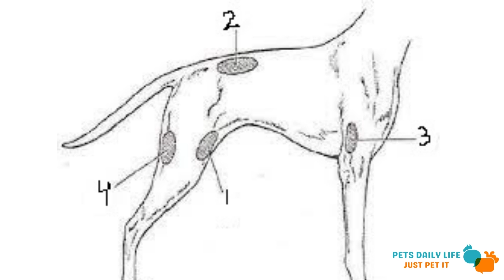ازاى تدي حقن لكلبك أو قطتك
ازاى ادي حقن لقطتي
ازاى ادي حقن لكلبي
ازاى ادي حقنة تحت الجلد للكلب
ازاى ادي حقنة عضل لقطة
طريقة حقن القطط والكلاب